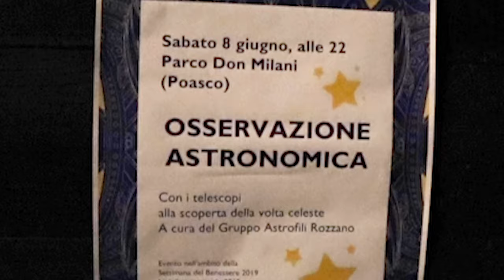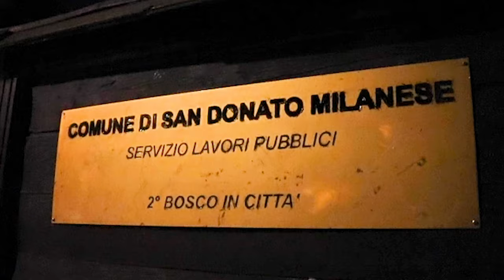POASCO e le STELLE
"E quindi uscimmo a riveder le stelle" con questi versi danteschi che introduciamo questa magica serata oggi a Poasco con il gruppo Astrofili di Rozzano per il secondo anno consecutivo abbiamo con noi Michele Bini Che ci racconta perché oggi è ancora così importante soffermarsi a guardare le stelle.
BINI:"Perché è sempre più difficile vederne Visto che ormai dalle città l'inquinamento luminoso lo smog e non ci permette più tanto di osservarle Allora bisogna moltiplicare le occasioni per poter osservare attraverso magari telescopi degli appassionati e poter osservare appunto le stelle pianeti della luna e Giove e Saturno come faremo stasera. Soprattutto ai bambini che spesso non conoscono neanche a tutte le costellazioni e quindi diciamo sono occasioni importanti proprio per far conoscere l'altra parte del panorama". Una prima una serata magica dove ci sono molti bambini che per la prima volta si avvicinano a un telescopio ed è bello vedere il loro stupore.
De CAROLIS:"Ecco oggi ancora stupirsi a guardare le stelle perché?"
BINI:"Perché è affascinante è spettacolare e molti non se lo aspettano infatti la sorpresa più grande quando si accosta l'occhio alla l'oculare del telescopio si osservano i crateri della luna e i bambini rimangono particolarmente colpiti ? Diciamo dello spettacolo che si può vedere.
DE CAROLIS:"E' con noi l'assessore in rappresentanza dell'amministrazione comunale, a chi sono perché è importante nella sezione comunale proporre delle iniziative come questa?"
Assessore:" è l'importanza e come diceva Michele Bini è quella di far conoscere principalmente ai nostri bambini ai nostri ragazzini quello che è la vita del nostro cielo e quindi la conoscenza dei pianeti delle stelle e dall'altra parte però piace molto ed è gradita anche ai più grandi Non può essere considerata una iniziativa sessante ma continueremo e cercheremo sempre di fare iniziativa se oltre a fare aggregazione portino anche cultura imparare giocando È questo che stiamo facendo questa sera qui a Poasco con le famiglie con i bambini a guardare le stelle per stare insieme per conoscere per appassionarsi per stupirsi ancora e fare di Poasco un quartiere delle famiglie